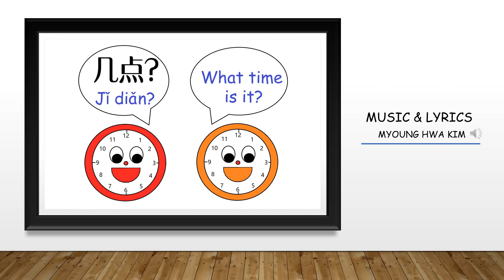[SONG-English-Chinese]对外汉语儿歌- 几点Jǐ diǎn-What time is it?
Learn how to say the Chinese phrase for What Time is it? with fun & easy song.